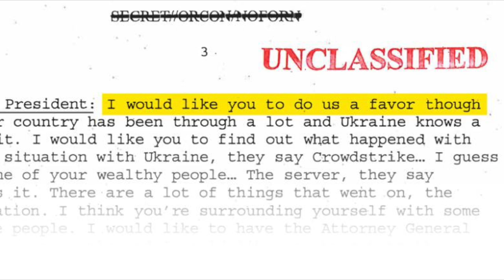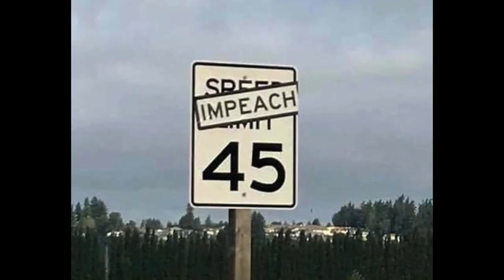To Dream the Impeachable Dream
video montage of why we need to take action and let our voice be heard in the streets and with our Congressperson.